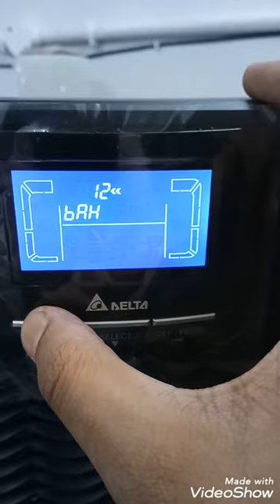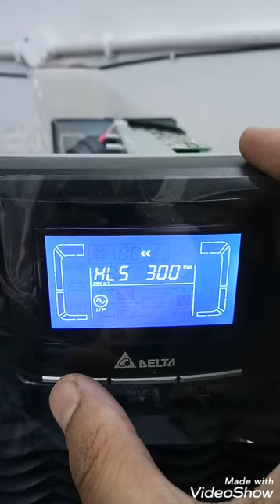Delta inx battery ah and amp setting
Delta inx model